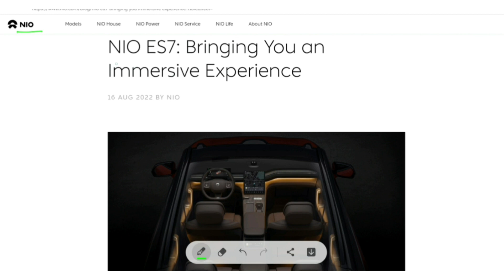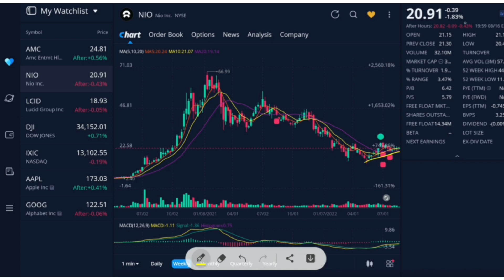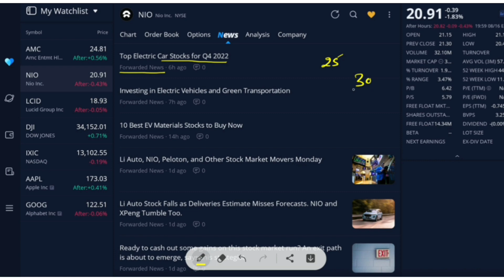Nio Big run coming | Massive reason